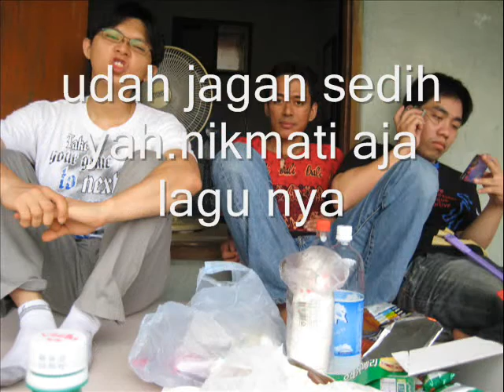my best pic in vedio